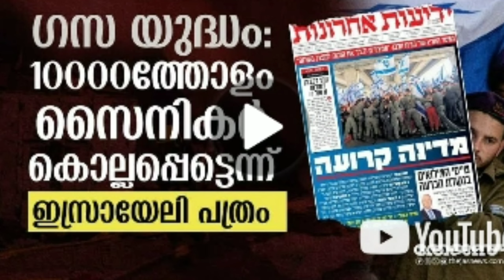10,000 ഇസ്റാഈൽ പട്ടാളം കൊല്ലപെട്ടു🔥ഞെട്ടിക്കുന്ന വാർത്ത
Topic :- ചെവിയുടെ ഉള്ളിൽ പാമ്പ്🐍 ഞെട്ടിപ്പിക്കുന്ന വീഡിയോ